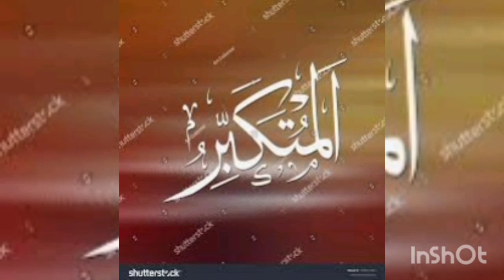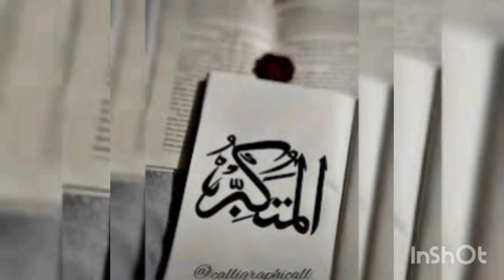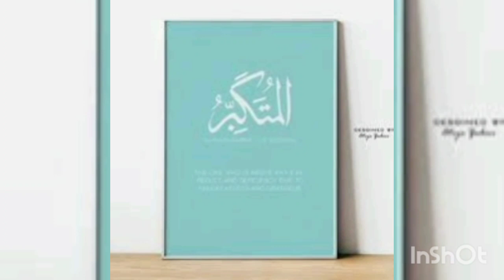al muttakabir(name of Allah)